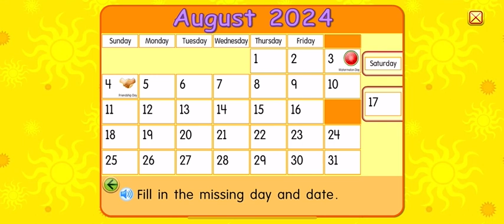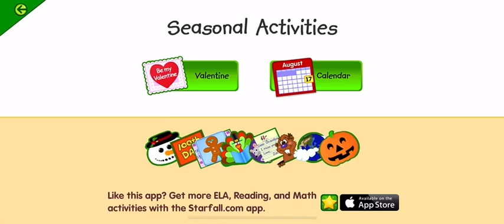Starfall August 2024